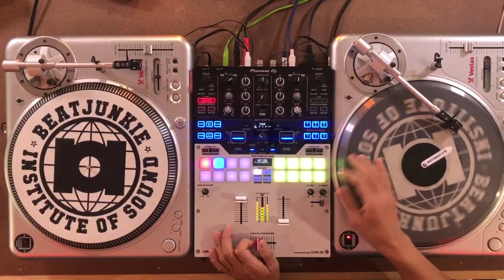PHRASE | D-Styles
This man needs no introduction. Shout out to the GOAT of the Scratch game for blessing the PHRASE 12" over Hocus Pocus from the looper.